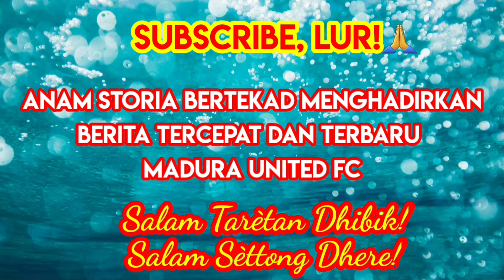Suporter Madura United Sambut Hangat Rencana PSSI Hadirkan Suporter ke Stadion di BRI Liga 1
Perempat Final Liga 2 2021 akan menjadi ajang simulasi pertandingan dengan dihadiri suporter di tengah wabah Covid-19. Hal tersebut akan berlangsung pada Rabu (15/12/2021).

Rencana itu mencuat usai rapat koordinasi antara Persatuan Sepak Bola Seluruh Indonesia (PSSI), PT Liga Indonesia Baru (LIB) serta Menteri Pemuda dan Olahraga (Menpora) Republik Indonesia di Jakarta, pada Senin (6/12/2021).

Dalam konferensi pers pasca rapat koordinasi itu, Ketua Umum PSSI Mochamad Iriawan menegaskan, rencana kehadiran suporter di tribun bukan sebatas akan direalisasikan di Liga 2. Namun, saat simulasi di Liga 2 sukses, bakal diterapkan di BRI Liga 1 2021 yang masih menyisakan 18 pekan lebih.

Angin segar ini disambut baik oleh komunitas suporter pendukung Madura United. Salah satunya dari Ketua Ratu Taretan Dhibik (Trendi) Fatimatuz Zahroh. Dia berharap, kebijakan ini bisa segera terealisasi, tapi dengan tetap memperhatikan protokol kesehatan (protkes) ketat.

Bunga tribun asal Pamekasan itu tidak menginginkan, kompetisi domestik tertinggi Indonesia ini bisa terhenti dengan adanya pelanggaran protkes hingga berpotensi memberikan penyebaran wabah Covid-19.

“Kalau dukung sih iya, tapi harus dengan protkes. Sebab, sepak bola yang mulai sekarang jadi hiburan kami. Kalau tidak ada, tambah tiada hiburan. Semoga ini yang terbaik dan segera terealisasi di Liga 1 2021,” ungkapnya.

Begitu juga dengan Ketua Peccot Mania Agus Haryanto yang menaruh harapan besar kompetisi bisa kembali dihadiri suporter, agar pada pertadingan tidak sebatas mendukung di balik layar kaca.